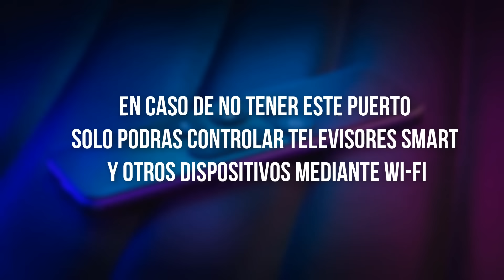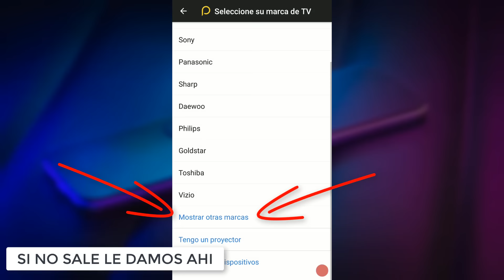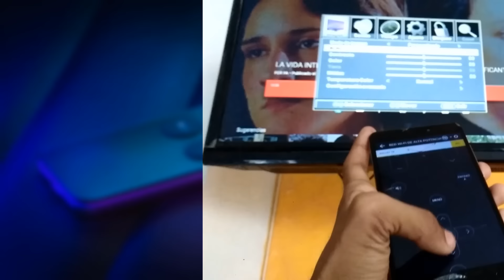LA MEJOR APP DE CONTROL REMOTO UNIVERSAL PARA TODO TV, BLURAY, DVD Y MAS BRUTAL APLICACIÓN 2023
Mi nuevo canal Hola, mi nombre es Juan y en este canal me gusta hablar principalmente sobre tecnología: celulares, apps, internet, autos y cosas asi, de vez en cuando me creo MrBeast y me pongo a regalar cosas tambien